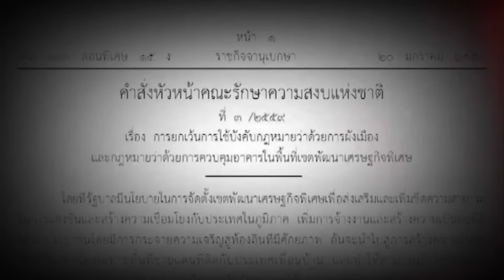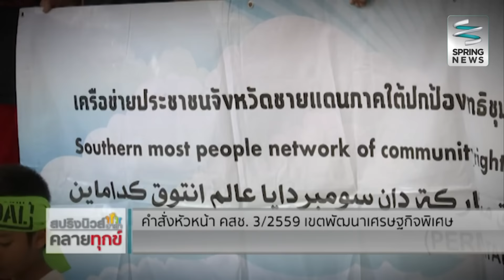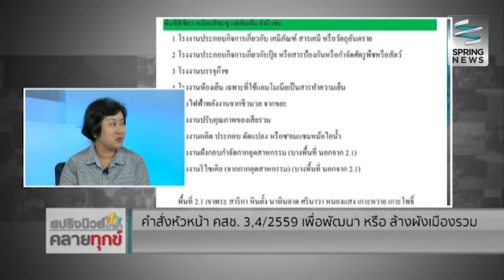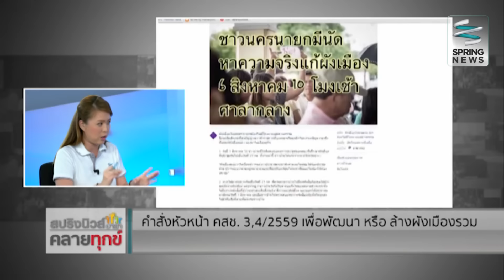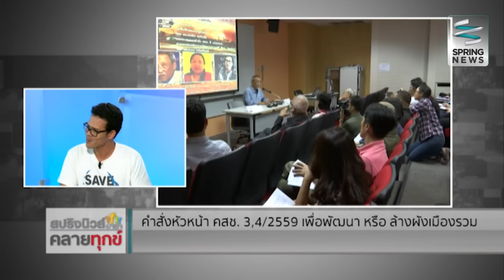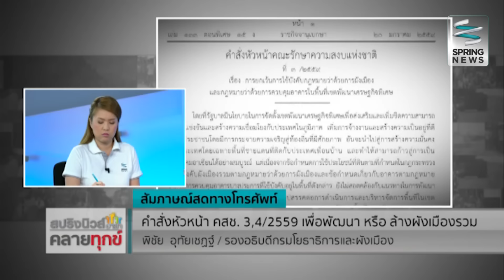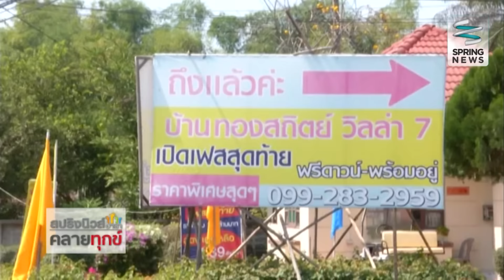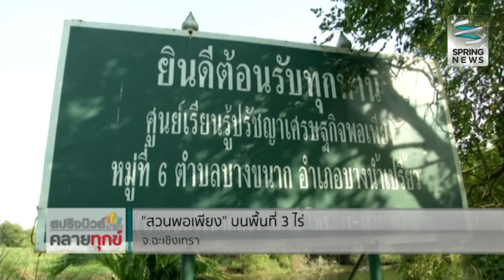สปริงนิวส์อาสาคลายทุกข์ 22/2/59 : คำสั่งหัวหน้าคสช. 3,4/2559 เพื่อพัฒนา หรือ ล้างผังเมืองรวม?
รายการ สปริงนิวส์อาสาคลายทุกข์ วันจันทร์ที่ 22 กุมภาพันธ์ 2559 เวลา 13.00 น. ดำเนินรายการโดย อุษณี ธนากรเมธา และ โอบนิธิ ติรางกูล พาท่านผู้ชมติดตามประเด็นสำคัญจากการเคลื่อนไหวของเครือข่ายภาคประชาชน ในประเด็นความขัดแย้งด้านผังเมือง กับคำสั่งคสช. ที่ 3-4/2559 ซึ่งส่งผลกระทบกับประชาชนในวงกว้าง ผลดีและผลเสียในการพัฒนาผังเมืองดังกล่าวจะเป็นอย่างไร และมีแนวทางอื่นที่สามารถจัดการกับการกำหนดเขตพัฒนาเศรษฐกิจพิเศษโดยที่ไม่ต้องทำลายผังเมืองหรือไม่  ติดตามรายละเอียดได้ในรายการ

ติดตามรายการ "สปริงนิวส์อาสาคลายทุกข์"
เป็นประจำทุกจันทร์-ศุกร์ เวลา 13:00น. เป็นต้นไป